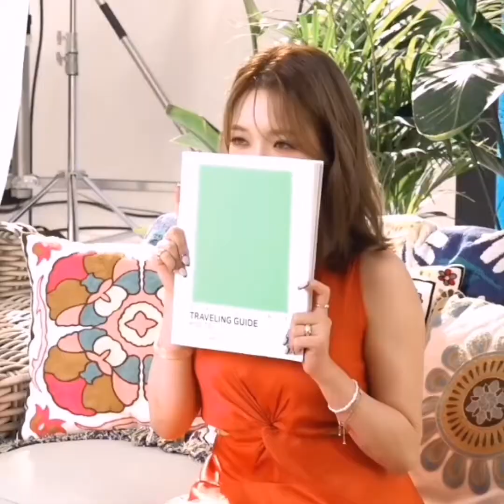jisun editing clips 🌍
꒰ 🌍 ꒱ . . ⇢ ˗ˏˋ [ 𝘪𝘯𝘧𝘰 ] ･ﾟˊˎ :
jisun editing clips ~ give credits to me 💙

꒰ 🌍 ꒱ . . ⇢ ˗ˏˋ [ 𝘧𝘢𝘲 ] ･ﾟˊˎ :
         𝙖 :: about 1-2 times a week, more if I have time!

↳ 𝙦 :: ults?
         𝙖 :: rv (yeri) ~ loona (chuu/yeojin/haseul) ~ iz*one (chaewon) ~ fromis_9 (hayoung/saerom) ~ stayc (sieun/isa) ~ aespa (ningning) ~ sunmi

꒰ 🌍 ꒱ . . ⇢ ˗ˏˋ [ 𝘳𝘦𝘲𝘶𝘦𝘴𝘵𝘴 ] ･ﾟˊˎ :
somi editing clips

꒰ 🌍 ꒱ . . ⇢ ˗ˏˋ [ 𝘵𝘢𝘨𝘴 ~𝘪𝘨𝘯𝘰𝘳𝘦~ ] ･ﾟˊˎ :
kpop editing clips fromis_9 jisun birthday jisun day saerom chaeyoung seoyeon nagyung hayoung jiwon jiheon gyuri talk and talk we go feel good fun love bomb dkdk to heart glass shoes fromis_9 1st win twice scientist moonlight icon cruel real you fall in love again fila last waltz expresso rewind cactus push and pull hello 1 3 2 candy the feels korean version scientist R3HAB remix nayeon jeongyeon momo sana jihyo mina dahyun chaeyoung tzuyu